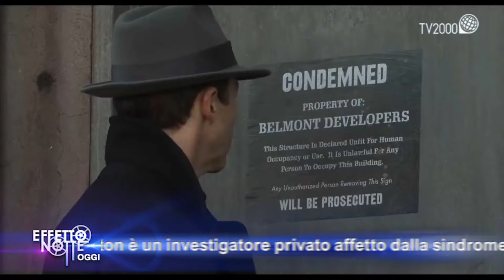Edward Norton presenta il suo film ‘Motherless Brooklyn’ a Effetto Notte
Faccia a faccia con Edward Norton, regista e protagonista di ‘Motherless Brooklyn’, film d’apertura della 14 ª edizione della Festa del Cinema di Roma. Un raffinato noir ambientato negli anni ’50: la storia di un detective affetto dalla sindrome di Tourette in una New York malfamata e affascinante. Per rivedere tutte le puntate